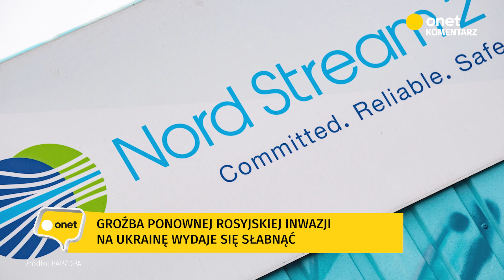Broniatowski: Joe Biden mocno zaskoczył Władimira Putina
— Możliwe, że Putin, wysyłając żołnierzy na granicę z Ukrainą, wcale nie zamierzał jej ponownie najechać, a chodziło tylko o "machanie szabelką", aby uzyskać polityczne ustępstwa od Zachodu — komentuje Michał Broniatowski, dziennikarz Onetu i koordynator POLITICO w Polsce.